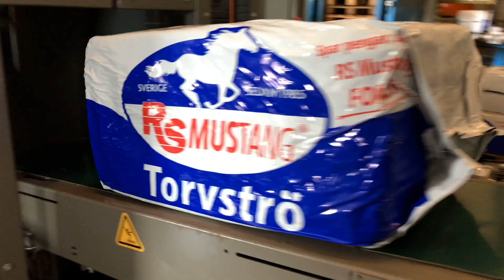Hästfoder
Hästfoder Om du letar efter Hästfoder, titta på den här videon för att ta reda på allt du behöver veta om Hästfoder